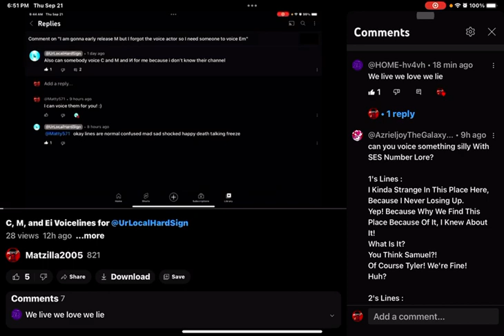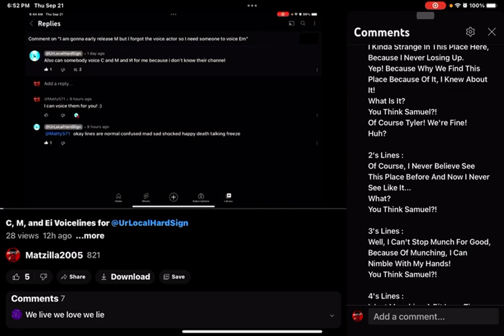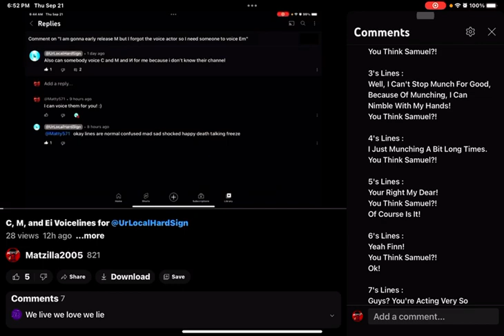1, 2, 3, 4, 5, 6, 7, 8, 9, and 10 Voicelines for